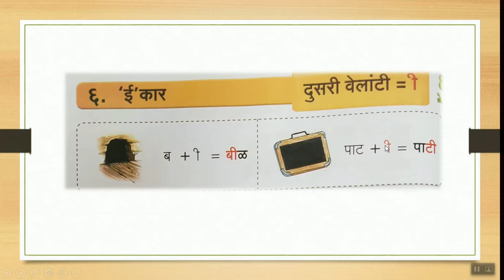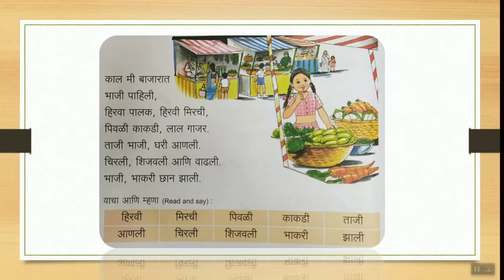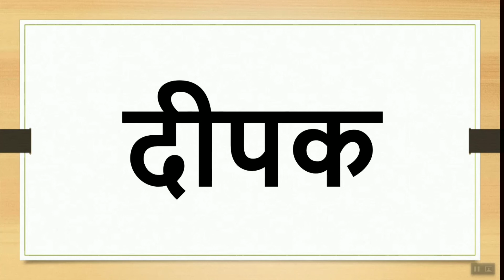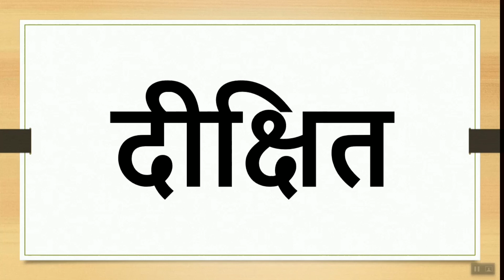ई - कार शब्द (दुसरी वेलांटी) | ee kaar shabd (Dusari Welanti)